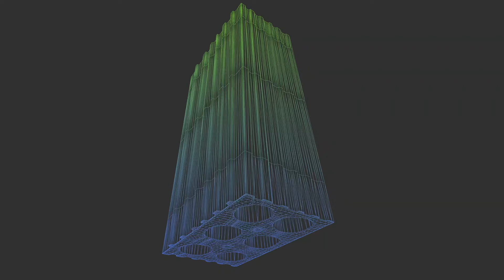Entrevista a Luis Pérez, de Strugal, en REBUILD 2019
Hablamos con Luis Pérez, de Strugal, en REBUILD 2019, sobre la necesidad de que las empresas apuesten por una construcción más ecológica.

REBUILD 2019 es un evento boutique en la intersección de la tecnología, la industrialización, la sostenibilidad y la innovación de nuevos materiales para el sector de la edificación.